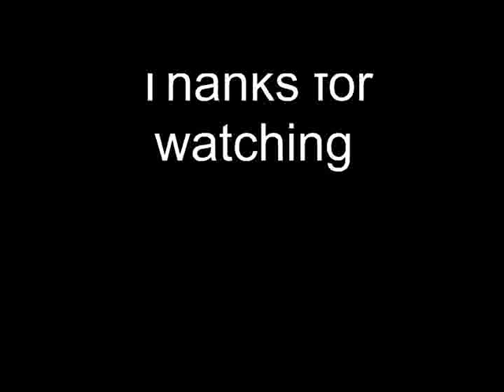Trouble at the International Space Station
stop movie